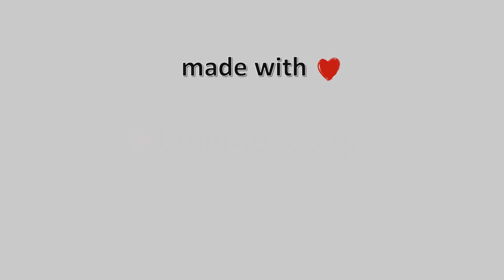19-Οκτωβρίου-2022, Κάμερα Ελάτης Τρικάλων Timelapse, Timelapses.gr 🇬🇷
Η κάμερα βρίσκεται σε υψόμετρο 920 μέτρων, βλέπει ανατολικά με θέα τον Κόζιακα και μέρος του χωριού και του ελατοδάσους της Ελάτης.